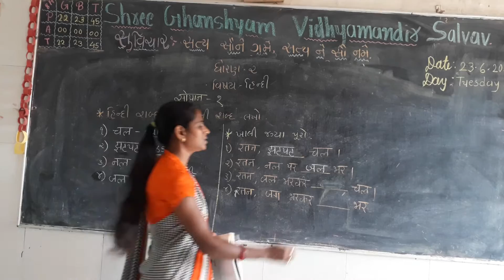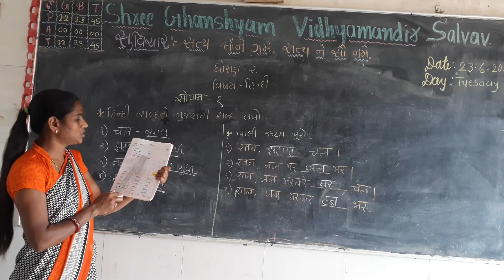hindi std 2 08